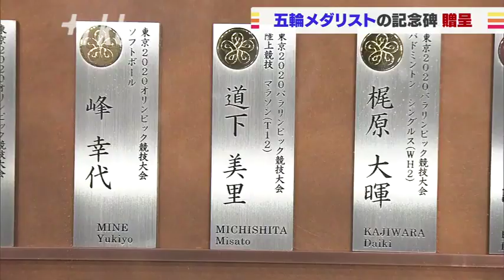福岡県ゆかりのオリパラメダリスト９３人の名前が記念碑に 地元企業から県に贈呈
福岡県ゆかりのオリンピックのメダリストをたたえる記念碑が１日、地元企業から福岡県に贈呈されました。

福岡県庁で１日に開かれた贈呈式には、メキシコシティオリンピックのマラソンで銀メダルを獲得した君原健二さんや、ソウルパラリンピックの柔道で金メダルを獲得した礎眞一さんが出席しました。

記念碑は、地元企業の九州電化とオオサカネームが製作したもので、オリンピックパラリンピックの県ゆかりのメダリスト９３人の名前が刻まれています。

福岡県は、世界で活躍するアスリートの育成を目指す「タレント発掘事業」を実施していて、意欲向上につなげたいとコメントしています。